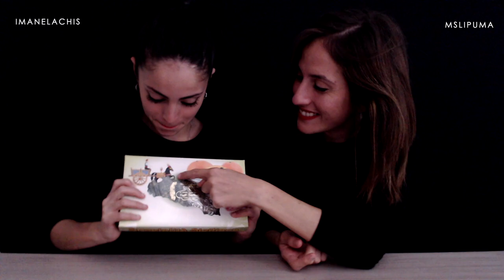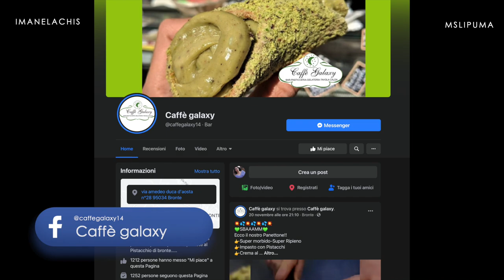Panettone al pistacchio - al caffè galaxy 🤯 !! BOOM